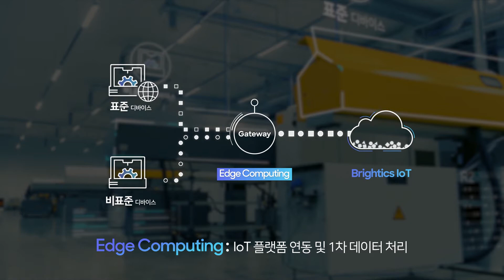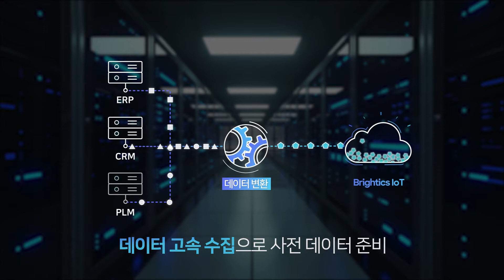IoT 플랫폼의 새로운 표준, 삼성SDS Brightics IoT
쉽고 빠른 IoT 연결로 새로운 가치를 창출하세요! Brightics IoT는 데이터의 수집, 운영, 관리 체계를 최적화하며, IoT 디바이스를 빅데이터 솔루션 및 레거시 시스템과 연결해 줍니다. 또한 웹 및 로컬 환경에서 표준 통신 프로토콜 기반의 지능형 애플리케이션을 쉽게 생성할 수 있습니다.

아래 주소에서 삼성SDS Brightics IoT에 대해 더욱 자세히 알아보고, 무료로 직접 체험할 수 있습니다.